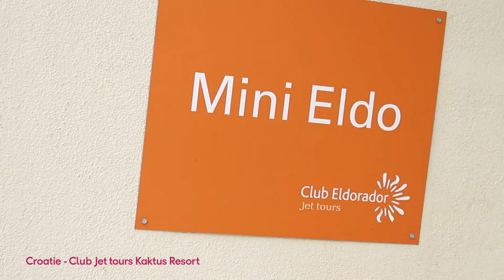Voyage en Croatie ჻ Jet tours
Vous êtes resté sur votre faim ? Nos séjours en Croatie viennent à vous